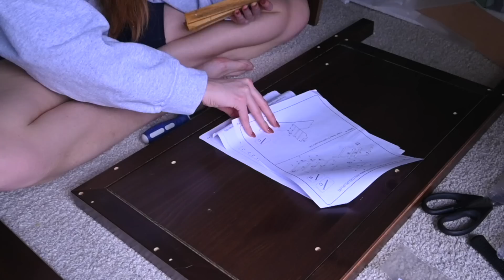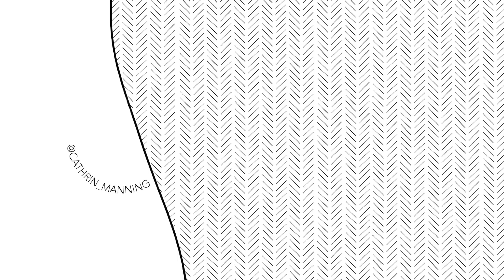new furniture is starting to arrive!! building my *new* spare bedroom dresser // vlogmas day 23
I'm so beyond excited that we're at the point of finishing touches! aka furnishing and decorating this home while smaller projects get completed. today's task... the dresser!!